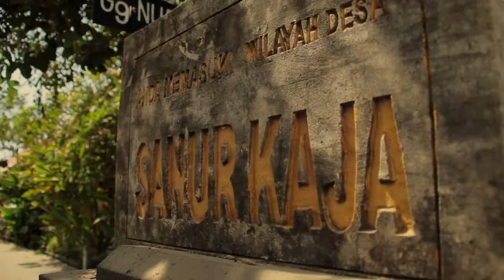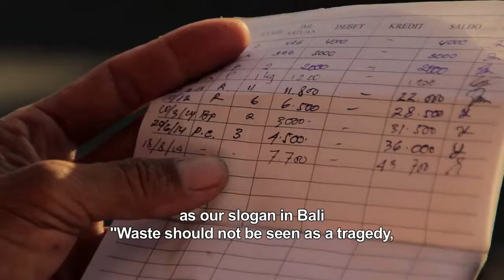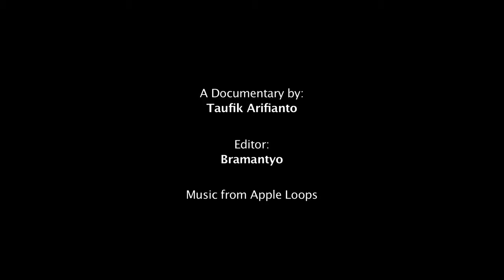Story from Denpasar, Bali Terasmitra 3